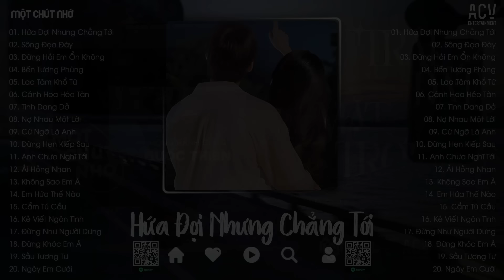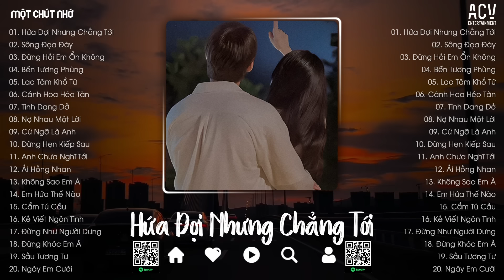Em Đi Về Ở Phía Mặt Trời Anh Về Phía Một Đời Không Em - Hứa Đợi Nhưng Chẳng Tới, Sông Đọa Đày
📝 Tracklist
00:00:00  01. Hứa Đợi Nhưng Chẳng Tới - Lâm Tuấn ft. Vương Thiên Tuấn
00:05:24  02. Sông Đọa Đày - Vũ Tuấn Khang
00:10:34  03. Đừng Hỏi Em Ổn Không - Diệu Vân
00:14:49  04. Bến Tương Phùng - Phú Quý ft. Lê Chí Trung
00:19:31  05. Lao Tâm Khổ Tứ - Thanh Hưng (Mochiii Cover)
00:25:38  06. Cánh Hoa Héo Tàn - Khánh Phương Cover
00:30:14  07. Tình Dang Dở - Đình Dũng
00:35:25  08. Nợ Nhau Một Lời - Phúc Chinh
00:40:47  09. Cứ Ngỡ Là Anh - Đinh Tùng Huy
00:45:31  10. Đừng Hẹn Kiếp Sau - Đình Dũng
00:51:15  11. Anh Chưa Nghĩ Tới - Phan Duy Anh
00:55:16  12. Ải Hồng Nhan - Cần Vinh ft. Lee Ken
00:58:45  13. Không Sao Em À - Đinh Tùng Huy
01:03:40  14. Em Hứa Thế Nào - VIET
01:08:02  15. Cẩm Tú Cầu - Rayo ft. Huỳnh Văn
01:13:00  16. Kẻ Viết Ngôn Tình - Châu Khải Phong
01:18:28  17. Đừng Như Người Dưng - Nhật Phong
01:23:24  18. Đừng Khóc Em À - Nhật Phong
01:27:55  19. Sầu Tương Tư - Nhật Phong
01:31:56  20. Ngày Em Cưới - Nguyễn Vĩ ft. Châu Khải Phong

● Một Chút Nhớ là kênh quảng bá trực thuộc Công Ty ACV Entertainment

Cảm ơn mọi người đã nghe nhạc ủng hộ Một Chút Nhớ
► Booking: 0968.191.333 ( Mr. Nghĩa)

© Bản quyền Một Chút Nhớ & ACV Entertainment
© Copyright by Một Chút Nhớ & ACV Entertainment ☞ Do not Reup